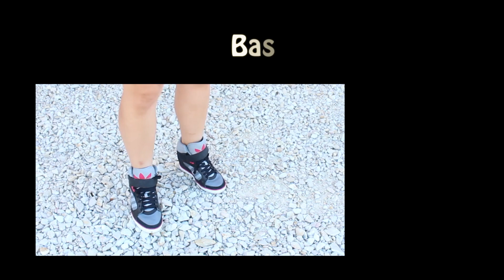Back to School Outfits with the Pretty Little Liars - Inspired Look - ATTENTION ! Spoil !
Fait ta rentrée avec les Pretty Little Liars ;-)

ATTENTION Spoiler ! MDR
Si vous avez vu la nouvelle saison de PLL vous avez du voir l épisode dans lequel Alison retourne en cours... et bien j'ai décidé de m'inspirer du Look des 5 Pretty Little Liars ce jour là pour vous faire un LookBook "Back to School" .
Bizouuuuuuu

❀ Où trouver les Produits Mentionnés dans cette Vidéo :

- gilet très vieux ! MDR
- bottines Life

- Blouson Adidas
- Baskets Adidas

Tenue d'Annah :
- Jeans Bershka
- Débardeur Noir Undiz
- Blouson en cuir Naf-Naf
- Bottines Pépé Jeans
- Boucles d'oreilles Claire's
- Sac Lancel collection tissu été

Tenue de Spencer :
- Pantalon Beige inconnu...
- Pull à rayures Zara
- petit foulard marine et blanc
- ballerines achetées au marché
- sac/pochette Longchamp

- veste/ccaraco Jennyfer
- chaussures (achetées 15 euros dans une boutique à la mer...)
- boucles d'oreilles Primark (2 euros)

Visite la boutique NUME pour trouver les appareils pour cheveux les plus complets du marché
Utilise le code "numefall50" pour 50% de remise sur tous les appareils (sauf sur les promotions déjà existantes)

Suivez moi ;-)